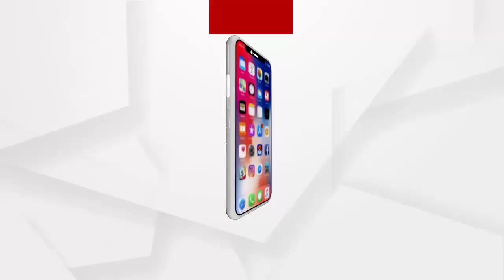ପୁରୀ ଚନ୍ଦନପୁର ନିକଟ ସିଂହମାପୁର ଗ୍ରାମରୁ ଏକ ବିରାଟ ଅଜଗର ସାପ ଉଦ୍ଧାର...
ପୁରୀ ଚନ୍ଦନପୁର ନିକଟ ସିଂହମାପୁର ଗ୍ରାମରୁ  ଏକ ବିରାଟ ଅଜଗର ସାପକୁ ଉଦ୍ଧାର କରାଯାଇଛି। ଏହା ଏକ ପୁରୁଷ ସାପ। ଏହାର ଲମ୍ବ ୧୧.୫ ମିଟର,ଓଜନ ୧୨କେ.ଜି ଓ ଗୋଲେଇ ୧୧ଇଞ୍ଚ...